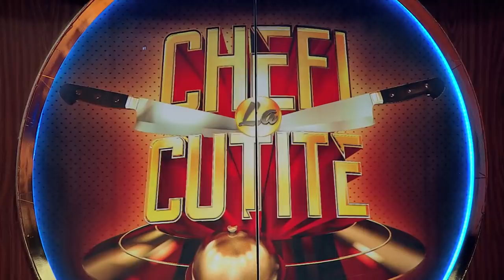Super femeie! Flavia Țiplea este mămică, reporter, voluntar în țările defavorizate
După ce a făcut voluntariat în Nepal, Flavia Țiplea a hotărât să devină bucătăr: "Pasiunea pentru gătit a venit în timpul facultății".

Urmăreşte „Chefi la cuțite” şi pe:
➠ TV Antena 1, în fiecare luni și marți, de la ora 20:00.